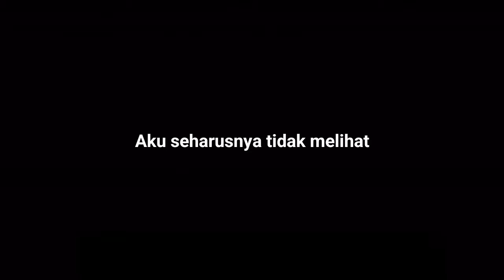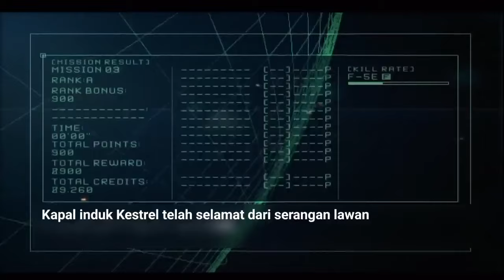Ace Combat 5 The Unsung War - Misi 03: Margin Sempit (Sub Indonesia)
Setelah insiden misi sebelumnya, Blaze Nagase dan Chopper harus melindungi St. Hewlett dari serangan Yuktobania, juga melindungi kapal Kestrel dan Armada Laut OSEA lainnya!

Gameplay by @Blaze1337(Thanks for allowance)
Subtitle Indonesia by Maxy "Mx 64"